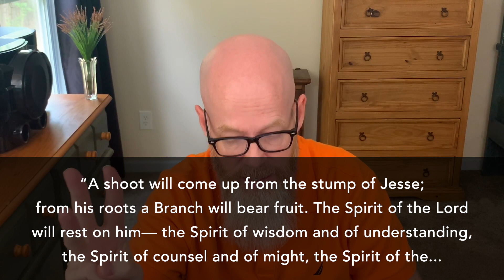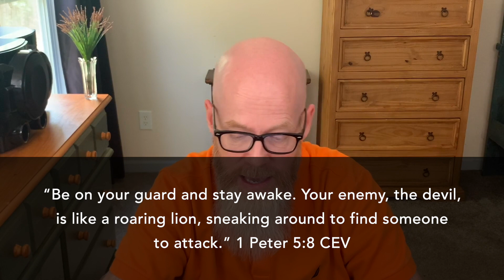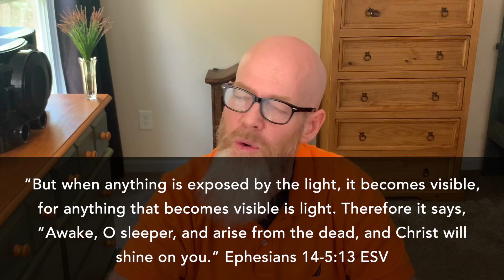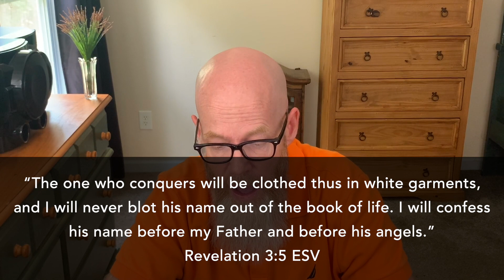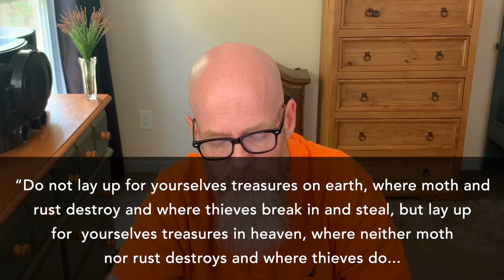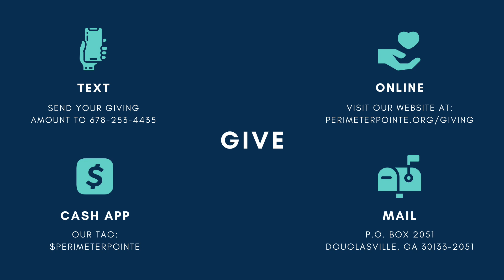Love Letters to the Church Part 5 - Dr. William Kratt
New sermon by Dr. William Kratt at Perimeter Pointe Church

Join us on Sunday's at 10:30 am on FB LIVE!